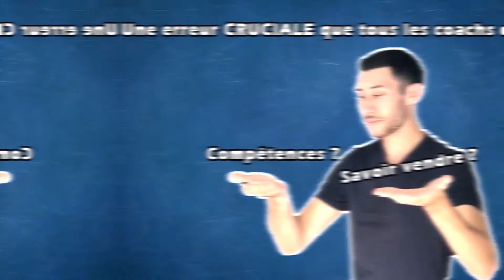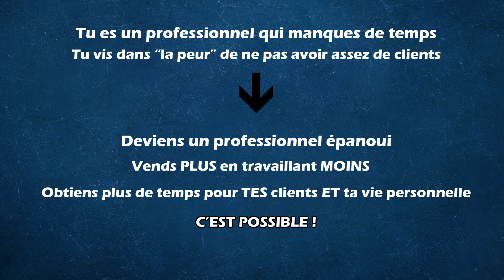L'erreur CRUCIALE que tous les coachs commettent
Dans cette vidéo nous allons parler de compétences en vente et en marketing et comment ça peut grandement aider les coachs à avoir plus de clients